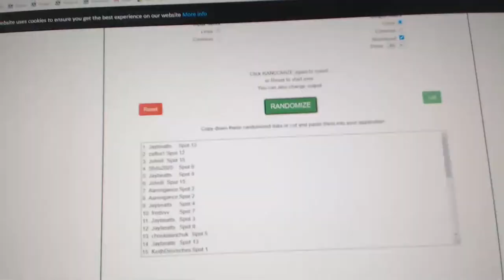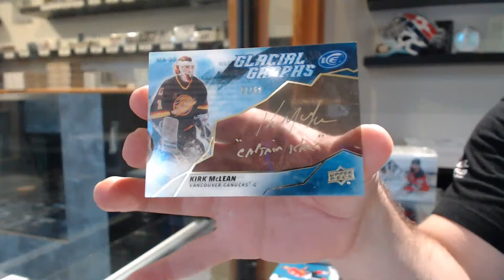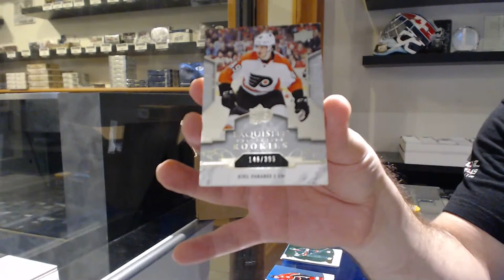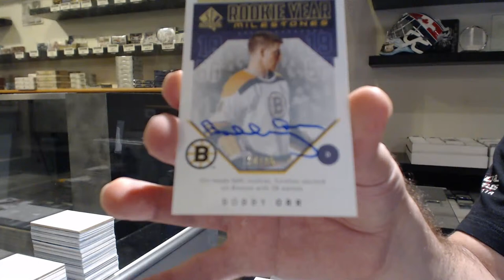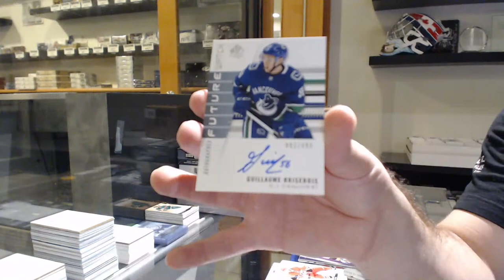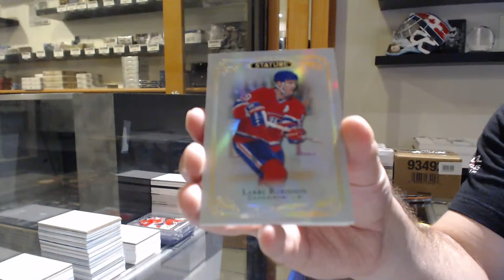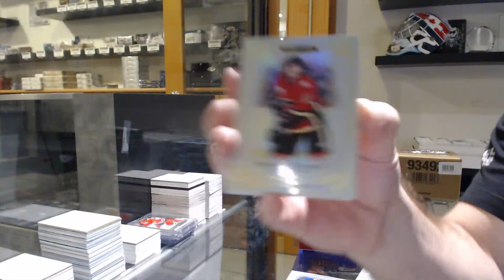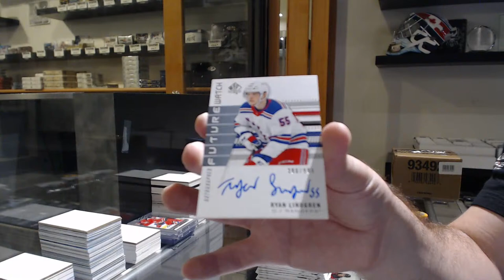CNC Breaks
We are located in Kitchener, Ontario Canada at:

645 Victoria St. N Unit 2
Behind Natural Sound
Kitchener, ON
N2H 5G3